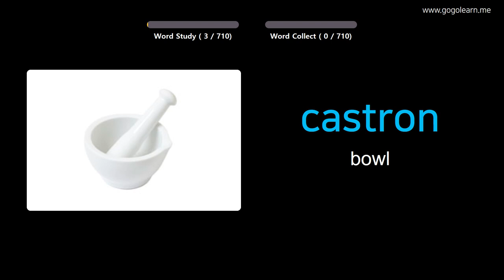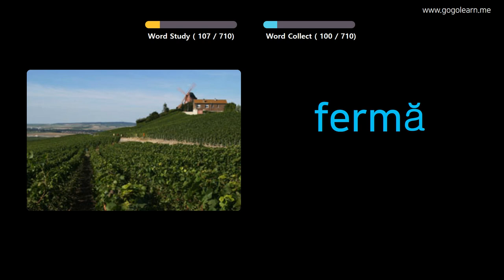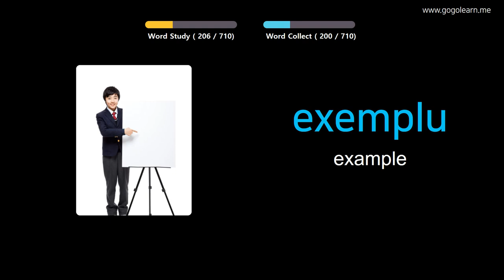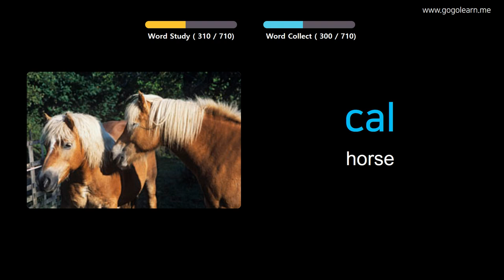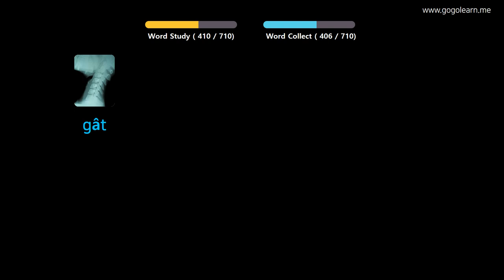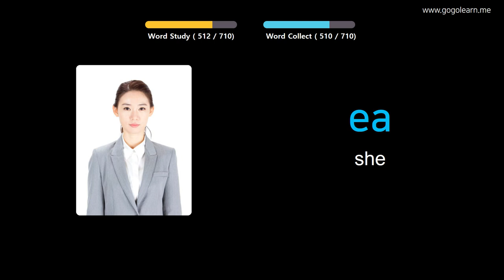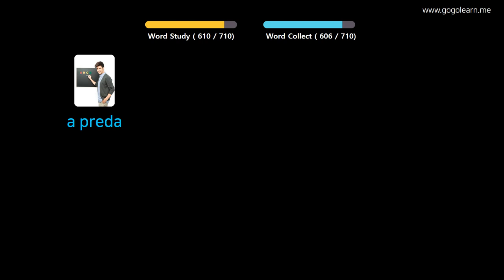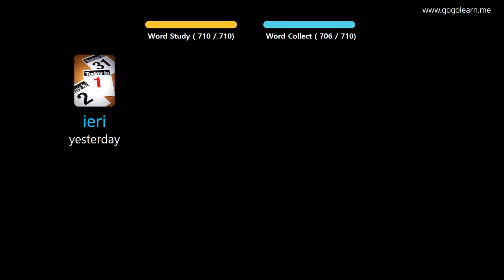Learn Romanian Through Pictures |RomanianVocabulary Kids | Golearn